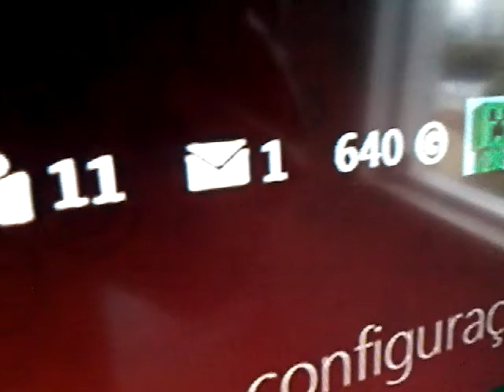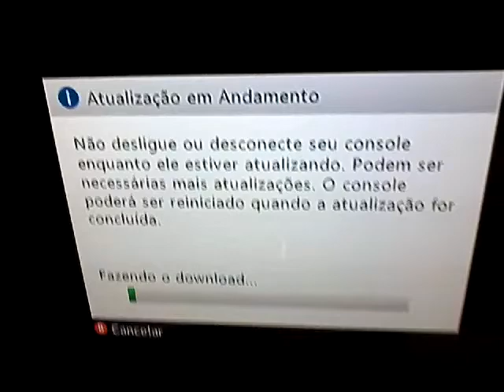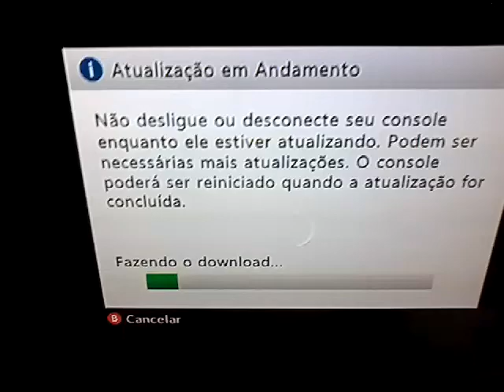CONSEGUI BAIXAR CALL OF DUTY GHOSTS HEEEEE